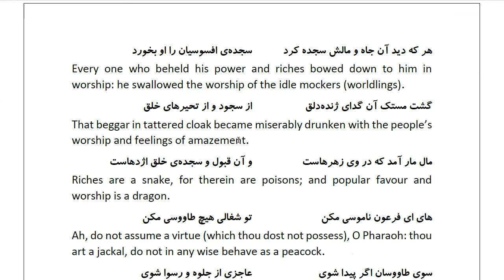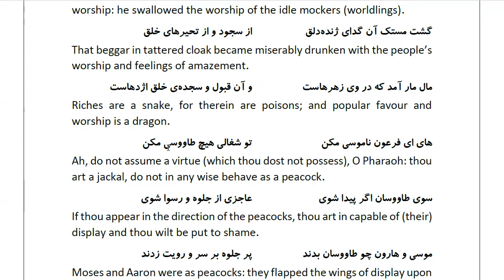Masnawi Rumi: In Farsi with English Translation: Part 312: Comparison of Pharaoh and his pretence